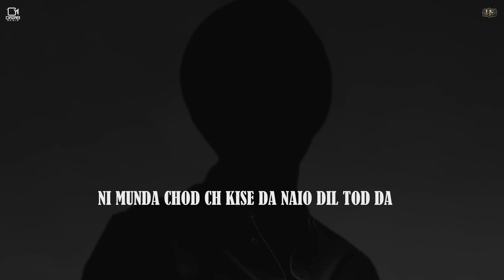Dil Torhda (Official Audio) Amana | San B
Gazab Media & Harpreet Singh Presents Punjabi Song "Dil Torhda" Sung by Amana.

ALL Credit:

Song Title: Dil Torhda
Singer/Lyricist/Composer: Amana
Conceived by Gagana
Label: Gazab Media
Producer: Harpreet Singh

Poster: Sardaar Saab Designs
Lyrical Video: Rup Inder Singh

Label | Gazab Media  | Harpreet Singh

(This Song Is Subject To © of Gazab Media)